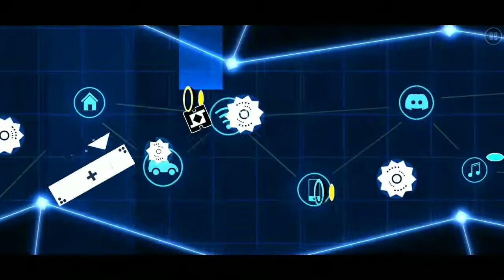"Virtualization" By Splinter25 (Demon) 100% Complete | Geometry Dash